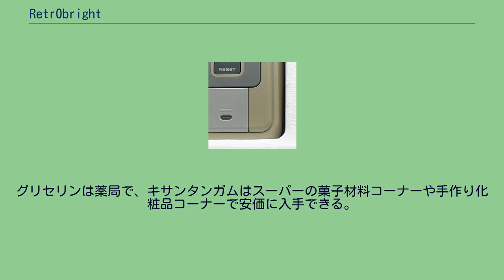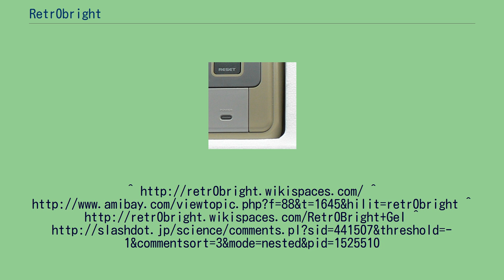Retr0bright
黄変したスーパーファミコンのABS樹脂部 Retr0bright （レトロブライト、Retrobright）は、1980年から90年代に人気のあったコモドールやMacintosh、Amiga、PC-9801のようなABS樹脂製の黄変したコンピュータケースを元の白色に戻すパブリックドメインの化学混合物である。
黄変は主にABS樹脂に添加されている難燃化剤の臭素が紫外線に曝露することで引き起こされる。
Retr0brightシステムの構成は酸素系漂白剤に含まれる過酸化水素と少量の テトラアセチルエチレンジアミン(TAED)触媒、そしてUVランプである。
UVランプの代わりに日光を使用することもできる。
過酸化水素 酸素系漂白剤に含まれるテトラアセチルエチレンジアミン キサンタンガム グリセリン 紫外灯 ABS樹脂の黄ばみは大きく二つに分類できる。
ひとつはABS樹脂の材料そのものが劣化している場合、もうひとつは、ABS樹脂の添加物が化学変化を起こしている場合である。
前者は原料であるブタジエンの劣化による黄変や強度の劣化のため、これを防ぐのは困難である。
後者はさらに酸化防止剤によるフェノール黄変と、臭素系の難燃剤によるものに分類できる。
酸化防止剤による黄変は「暗所黄変」とも呼ばれ、一般的には酸化防止剤が周辺アルカリ雰囲気で変性したフェノール黄変と理解されている。
このタイプの黄変は「酸性の雰囲気に置く」「紫外線を当てる」ことで元の色に戻る。
臭素系難燃剤の劣化による黄変は紫外線によるもので、易燃性のABS樹脂を難燃化させるために配合される臭素系の難燃剤が紫外線により劣化して臭素原子が遊離し、これが空気中の酸素と配位結合して一酸化臭素を生成したり、二原子分子となって暗赤色-黄色を呈するものである。
このタイプの黄変を脱色するには、臭素酸化物の配位結合を切って、水素に共有結合(配位結合より共有結合のほうが強い)させ、表面から取り除くと良い。
この手法は紫外線によって酸化防止剤を還元し、水素源として過酸化水素水を用いることで酸化防止剤と難燃剤両方の黄変に対応するものである。
テトラアセチルエチレンジアミンのような漂白活性化剤を混入しておくと、ABS樹脂を痛めることなく短時間で漂白できる。
黄変したケースやキーボードのプラスチック部位を漂白する最適な混合物のレシピと状態は以下の通りである。
過酸化水素水は濃ければ濃いほどよい。
12%ならば最もよく、6%でも良いが反応に要する時間は長い。
紫外線源は日光かUVランプどちらでも良い; 1ガロン当たりティースプーン約四分の一ほど、漂白活性化剤を含む酸素系漂白剤を添加する. キサンタンガム あるいは クズウコン をこの混合物に添加すると簡単にゲル状にすることができる。
この混合物を製造したり、塗布する際は保護手袋やゴーグルをつける等の適切な安全措置をとるべきである。
過酸化水素は目に入ると深刻な化学火傷を引き起こし、最悪の場合失明する可能性がある。
また、表面印刷が漂白剤によって剥がれ落ちる危険があるので、事前に目立たないところで試しておくと良いだろう。
過酸化水素は消防法第2条第7項及び別表第一第6類2号により危険物第6類（酸化性液体）に指定されている。
また、重量％で6％を超える濃度の水溶液は毒物及び劇物取締法により劇物に指定されている。
これにより濃度の高いものは一般の入手が困難であるため、酸素系漂白剤のみで製作する必要がある。
日本で市販されている酸素系漂白剤は主に粉末の過炭酸ナトリウムや液体の過酸化水素が主剤である。
過炭酸ナトリウムは水に溶かすと炭酸ナトリウムと過酸化水素に乖離する。
粉末系の水溶液は弱塩基性のため、フェノール劣化には効果がない。
液体酸素系漂白剤には界面活性剤やテトラアセチルエチレンジアミン同等(パーヒドロキシルイオン供給元)の漂白活性化剤が含まれており、劇物のハンドリングを考慮すると液体の酸素系漂白剤を利用するのが望ましい。
なお、テトラアセチルエチレンジアミン(TAED)は一部の酸素系入れ歯洗浄剤(ポリデント®など)に含まれる。
これを水に溶かして使用しても良いが、比較的高価である。
グリセリンは薬局で、キサンタンガムはスーパーの菓子材料コーナーや手作り化粧品コーナーで安価に入手できる。
なおキサンタンガムは一度に入れるとダマになりやすいので、混ぜながら少量ずつ入れ、粘性を適度に調節すると良い。
面倒であるなら液体状酸素系漂白剤を透明なプラスチック容器に入れて...